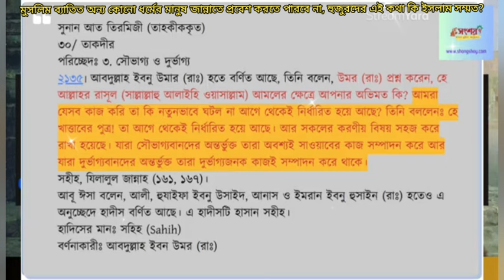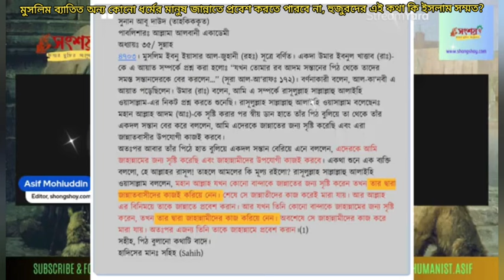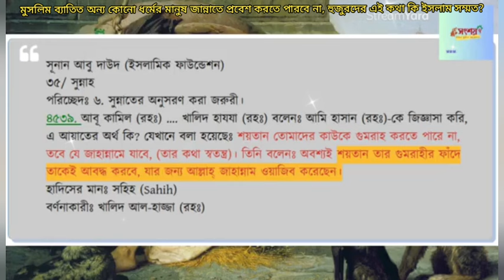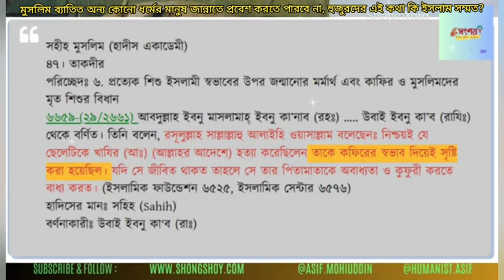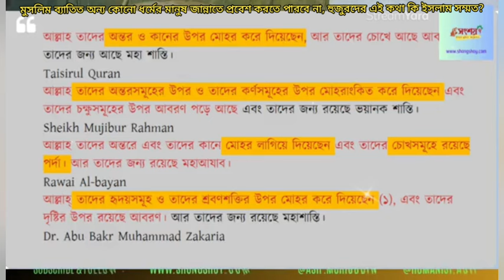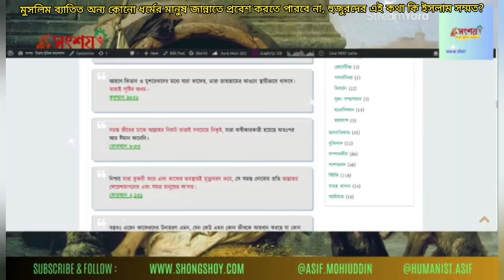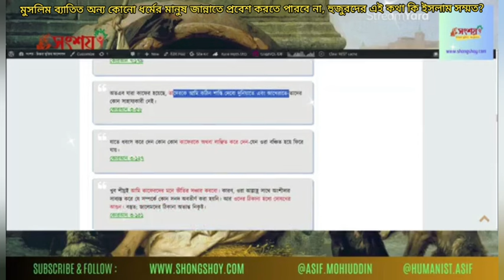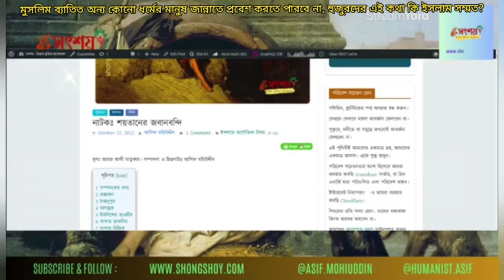মুসলিম ব্যাতিত অন্য কোনো ধর্মের মানুষ জান্নাতে প্রবেশ করতে পারবে না,হুজুরদের এই বক্তব্যের সত্যতা কি?